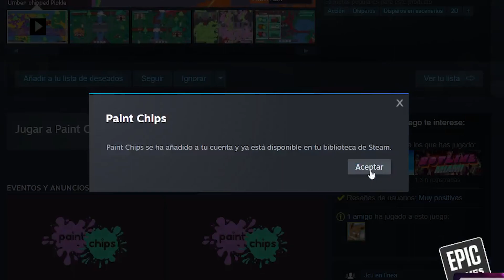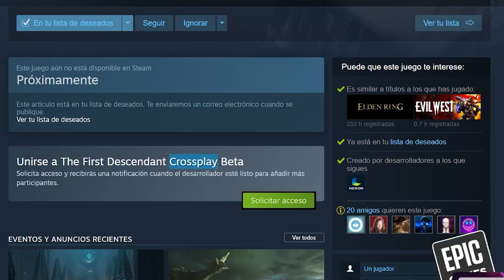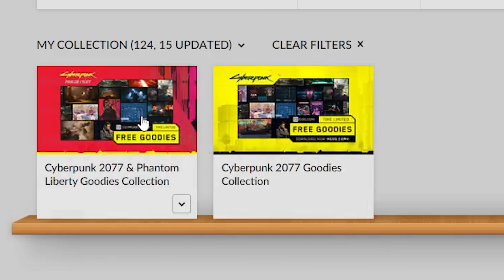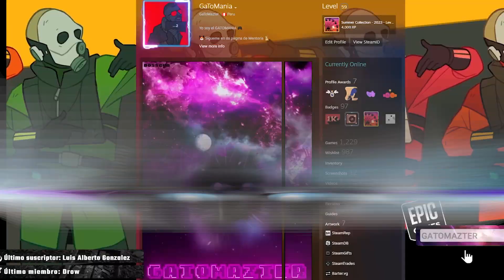¡Este JUEGO GRATIS como SPLATOON se hará de PAGO en STEAM muy pronto!